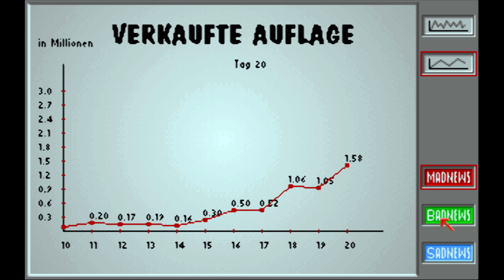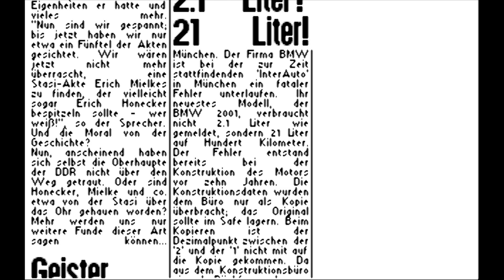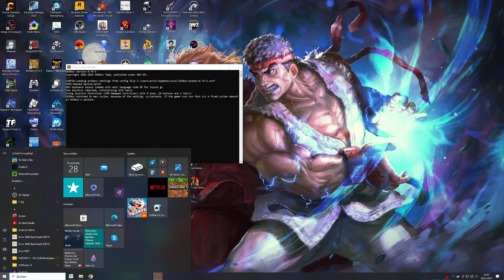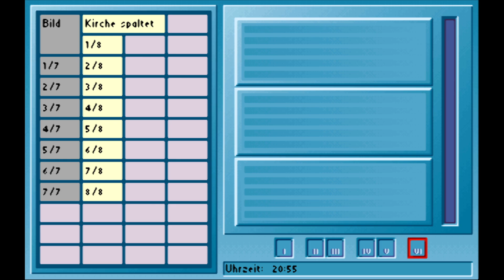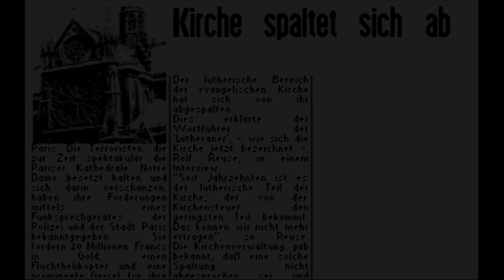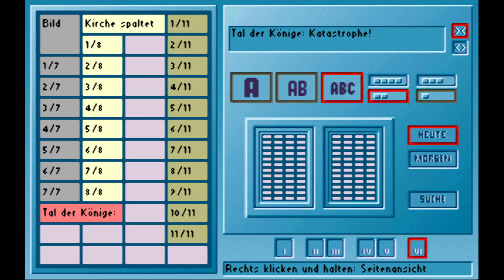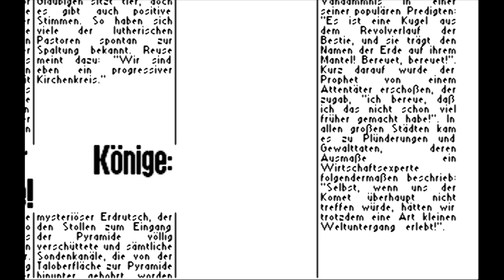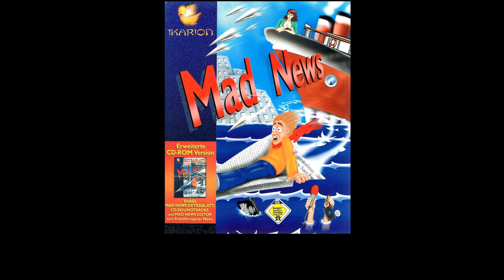ein Komet rast auf die Erde zu!!!-Mad News-18- der inoffizielle Nachfolger zu MadTV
Mad News - der inoffizielle Nachfolger zu MadTV - LetsPlay - Deutsch